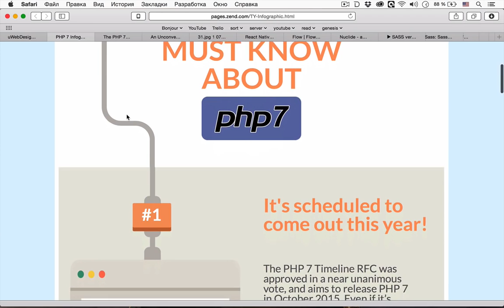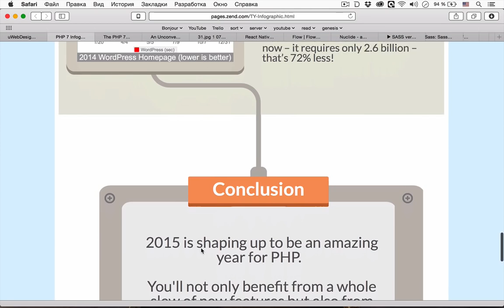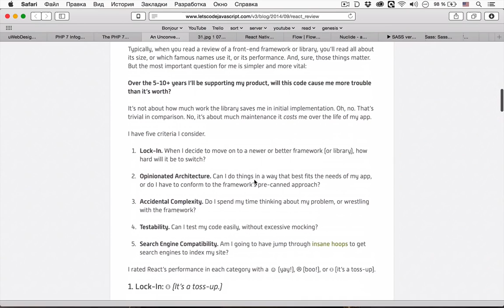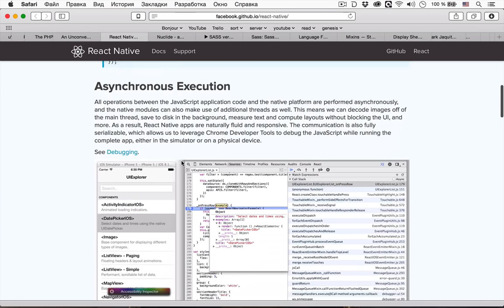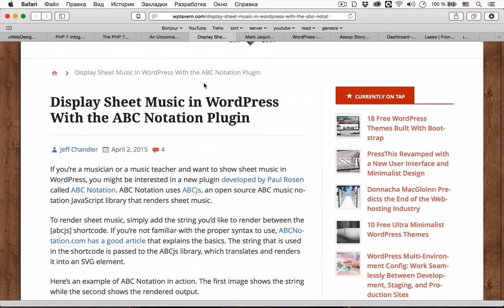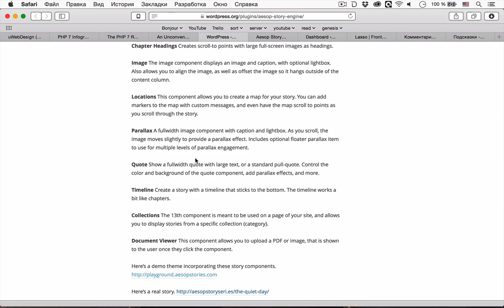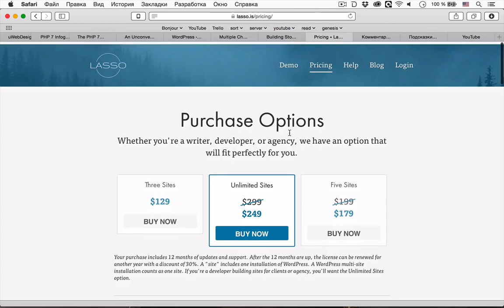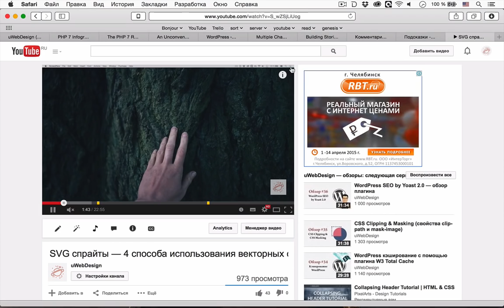uWebPodcast #32 — PHP7, React и рабочее место веб-разработчика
uWebPodcast #32 — в этот раз обсудили перспективы PHP7, библиотеку React от Facebook, со всеми вытекающими технологиями (React Native, Nuclide, Flow). Еще поговорили о вечном противостоянии синтаксисов Sass и Scss и, конечно же, про WordPress.

Сегодняшняя музыка — Abducted LTD Podcast 027 - Mixed live by Dioptrics.